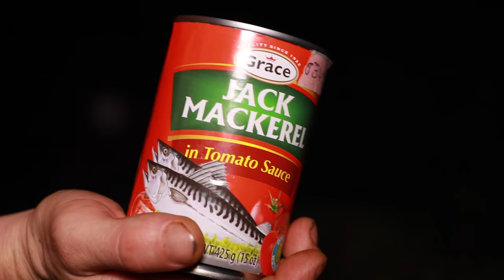HOW TO MAKE TIN RUN DOWN MACKEREL- COOK AND VIBE (S2EP16)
Woooi oiii people hope everyone is ok !! Another ghetto recipe you no how we do lol !! Please stay safe !! Keep it cook & vibe !! Woooi oii !